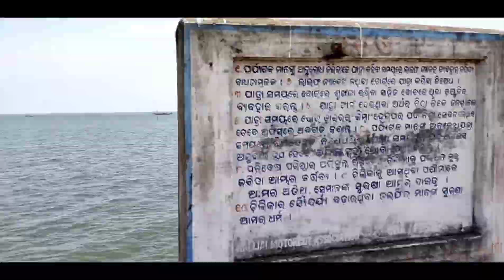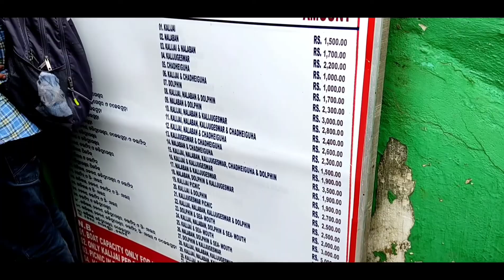Aiims Bhubaneswar to Chilika Lake Odisha Tour Full Vlog Part-1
Hello Guys This Is Rahul jecker from Aiims Bhubaneswar 2020 Batch.
In this Video Vlog Video we r going to tour Of Chilika lake odisha from Our Aiims Bhubaneswar Campus.
Chilika lake Vlog,Chilika lake tour

The distance of Chilika Lake from Bhubaneswar aprox 120 Km.
The view of Lake is soo good u have to visit there with your friends.
A temple is also there called "Kaliji Temple"
By Boat you can go there and enjoy a lot of boating.You can go chilika By Bus or Train from Odisha...Aporx 1 km from your Bus stop.